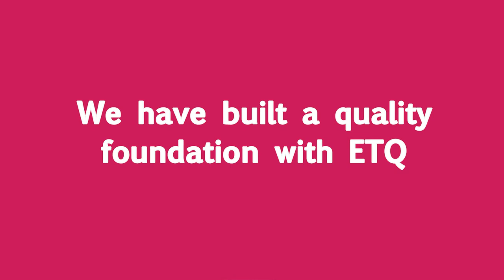Celestica: Providing Quality Manufacturing Across Industries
Celestica: Reliance Provides Quality Foundation Across Industries for Dynamic, Global Manufacturer

Celestica is one of the world’s top electronics manufacturing services, with over 30,000 employees and 20 locations across 14 countries. With a strong focus on serving the world’s leading technology companies, Celestica provides an end-to-end supply chain solution for electronics manufacturing.

Learn how Celestica partnered with ETQ to:
   •  Create a common quality management system across their enterprise
   •  Deliver a consistent approach and strong product quality to their customers and employees
   •  Adapt and grow as an organization as their product complexity, industry and customer mix changes

ETQ, part of Hexagon,  is the leading Quality, EHS, Food Safety and Compliance management software for identifying, mitigating and preventing high-risk events through integration, automation and collaboration. ETQ uses best-in-class integrated modules and enterprise application integration to manage and measure quality and compliance processes and execute organizational change.